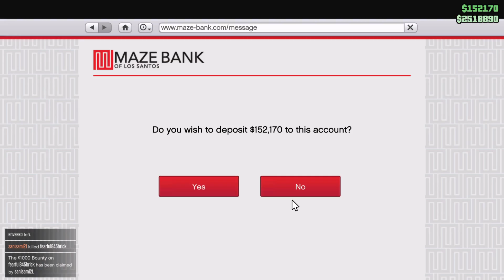GTA V: Short Trip-Fire It Up!